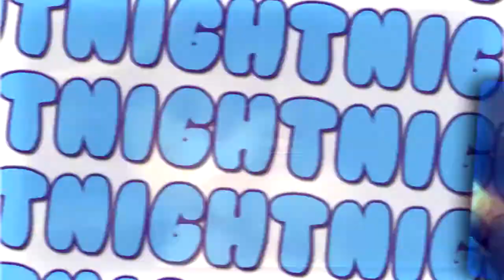ιηтσχι¢αтє∂ (Collab with xXCrossArrowXx)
HD please! c:

Well we started this many weeks ago xD But I had issues and then I lost inspiration. Oops. But I made myself finish it tonight, and I'm pretty happy with the result! 8D

This is still my favorite song. And all the shippings. And her part. -fangirls-

EDIT: I forgot to put it in there but some of the Adventure Time clips are fanmade Fiolee animations. Just search for them if you wanna watch 'em.

Song: Intoxicated
Clips: Wreck-It Ralph, Puss in Boots, Rise of the Guardians, Adventure Time, Ice Age 4, Epic, My Little Pony: Friendship is Magic, Madagascar 3, Rio, Alpha and Omega, All Dogs Go To Heaven 2, Bambi 2, Lady & The Tramp 2, Bolt, The Aristocats, Delhi Safari, Balto, Oliver & Company, All Dogs Go To Heaven